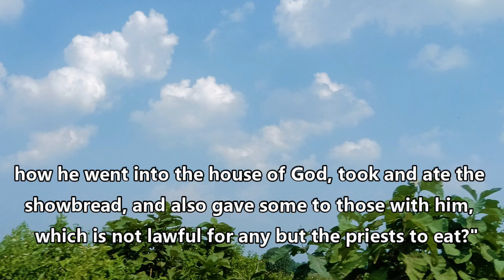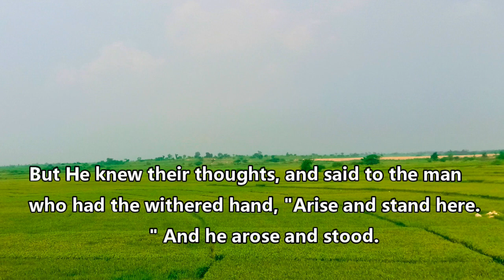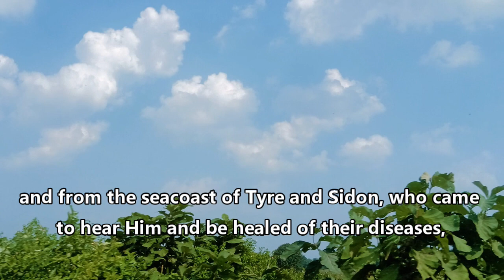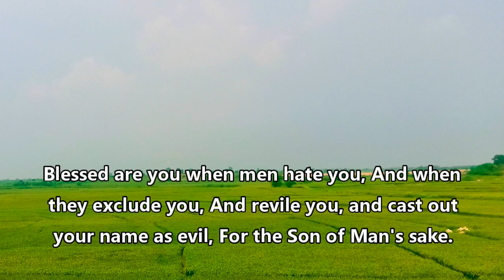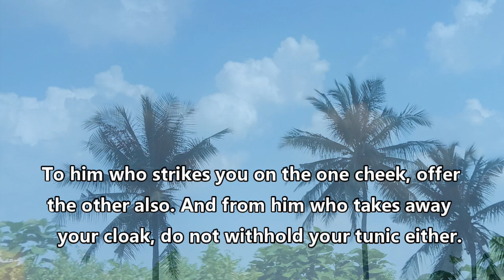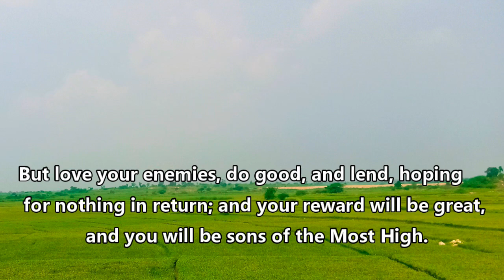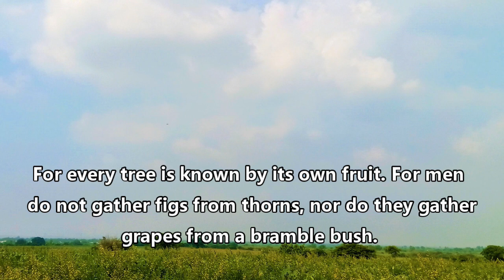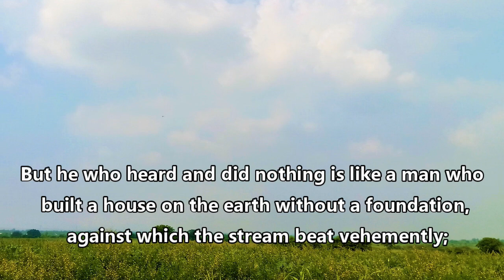The Book of Luke Chapter 6 (Rohingya Bible)